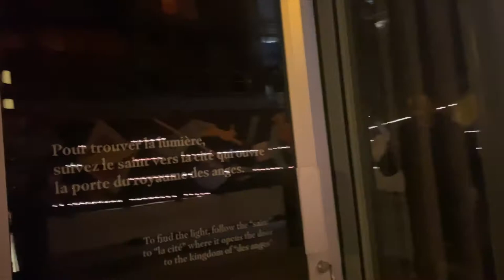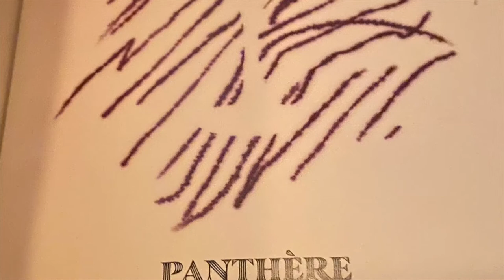Secret Cocktail Bars and Cool Bartenders in Quebec City, CA. - Dean Serneels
Looking the best cocktail and food in Quebec City? How about the best date night cocktail bar in town. Here are 2 great bars as I travel through Quebec City!  I am Taking you to the exclusive spots through this beautiful city!

After a simply incredible bar experience at Legende with Superman. Dean Serneels venture La off to find a secret door and to meet up with another legendary Quebec City restauranteur.

With Siri handing directions he sets out to find a secret bar hidden among the streets of Quebec City. Without reservations, and with little understanding of French.

00:00 the adventure begins
00:50 Siri say "Its Cold"
01:26 "To find the light, follow the "Saint" to "la Cité' where it opens the door to the kingdom of  "des Anges."
02:58 I have passed through the Secret Silver door
04:10 Bartenders Choice
5:40 The door is open at Honō Izakaya
6:07 La Suc Orange ( I think)
07:54 Meet Vincent

J.Jacque and Honō Izakaya both served up some amazing hospitality and delicious courses. The Hospitality of this city is amazing.

"To find the light, follow the "Saint" to "la Cité' where it opens the door to the kingdom of  "des Anges."

J.Jacque
341 rue Notre dame des anges
@frankbern - Bartender
@barjjacques - For reservations

This speakeasy style cocktail bars lean man was about to turn me away. Until I told him Superman had sent me. With that his door swung open and I was welcomed like family. I love this industry for that and so much more.
I enjoy Bartenders Choice. Where a guest puts their experience in the hands of the bartender. It is tricky sometimes as bartenders ask questions to try to get it right. Meet Frank. Who reluctantly played along with this presumptuous stranger. ifeltlikeajerk Yet hit another home run with a riff on a classic Manhattan Cocktail.

The video is dark but the bar is amazing. Looking for a place in Quebec City to impress a date. This is the one.

For my final stop of the evening I was again welcome like a brother into a strangers bar.

Honō Izakaya
670 rue St-Joseph, est
Quebec City

Julien Vezina hosted me as William and Vince created an unforgettable culinary and cocktail experience for me. Amazing bizarre food and equally wicked cocktails. Please see them when in Quebec City.

@vinclyo (second cocktail)

For bar tools
Cocktail Shaker
Cocktail Shaker set (12-piece)
Cocktail Shaker set (23-piece)
Hawthorn Cocktail Strainer
Top Shelf Cocktail Strainer
A Bar Above Julep Strainer
Hiware professional cocktail mixing glass
Stainless Steel Cocktail Picks

Ice molds: Sphere Ice Molds
Square Ice Molds
Mini Sphere Ice Molds